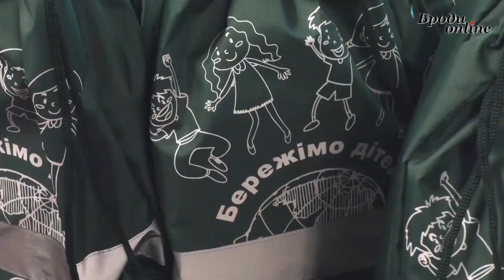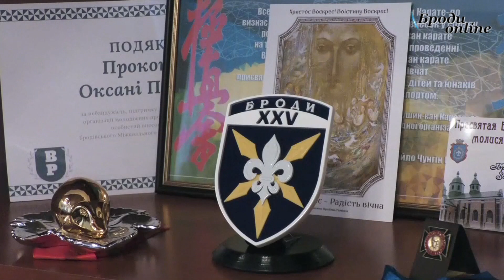До багатодітних родин теж завітав Святий Миколай (ТК "Броди online")